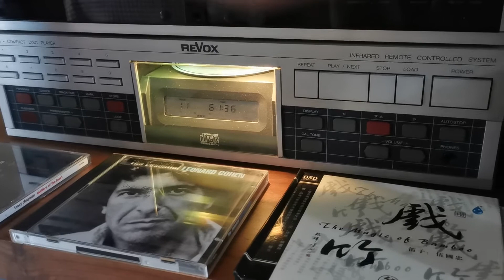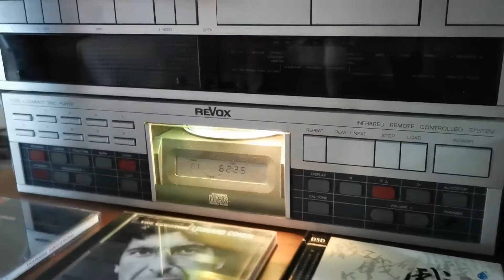CD playing-Leonard Cohen-Alexandra Leaving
Revox B225 CD player+ Revox B250 amplifier